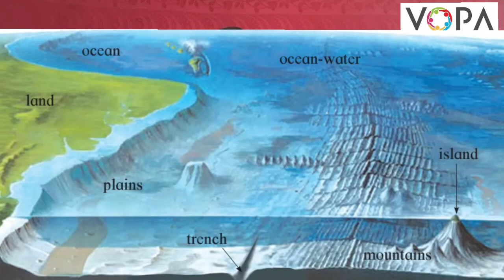4th | English | At the bottom of the ocean | V2 | V-School